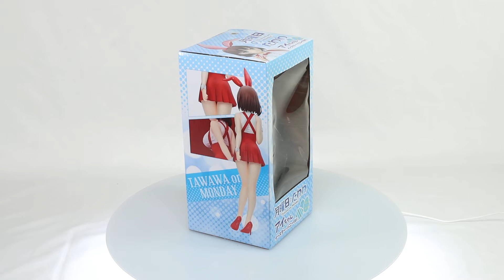Tawawa On Monday Ai-Chan Easter Bunny Ver. Non-Scale Figure Box Video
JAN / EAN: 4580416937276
Product Name: Moderoid Mazinkaiser Liger Non-scale Figure
Series: Mazinkaiser
Manufacturer: Good Smile Company
Mazin! Jushin! The formidable Mazinkaiser Liger!!
The Mazinkaiser world continues to expand though Good Smile Company's new MODEROID plastic model kit series! This is Mazinkaiser Liger - a formidable Mazinkaiser that overpowers its opponents with hand-to-hand combat like a fierce beast. The ruffled hair of the model makes use of translucent effects and alternate head and claw parts are included to switch from Mazin mode into Beast mode. Certain parts of the model have been made to match the previously released Mazinkaiser and previously announced Mazinkaiser Haou model, allowing parts to be combined together to form a customized Mazinkaiser!

The product is a partially pre-painted model kit. The runners are separated by color as well as pre-painted parts allowing the model to look amazing simply by being put together! It is made from PS and hard ABS plastic, features a very detailed design and can also easily be painted with additional paintwork for an even more amazing look. The model is also highly articulated when built, allowing for various dynamic poses! A model kit that is ideal for both figure and plastic model fans to enjoy!